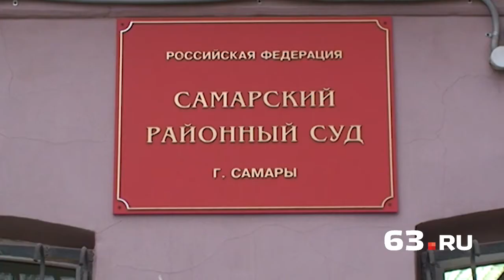Кужилину дали 8 лет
Самарский районный суд вынес приговоры по громкому делу с отчуждением муниципальных квартир для переселенцев из аварийного жилья.